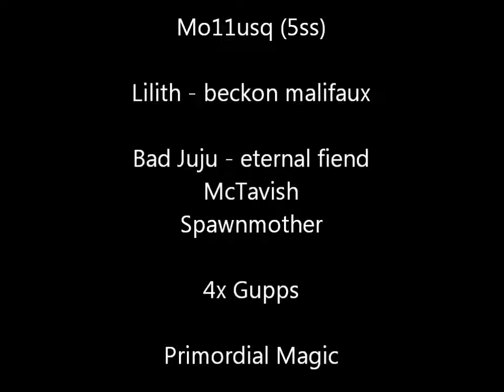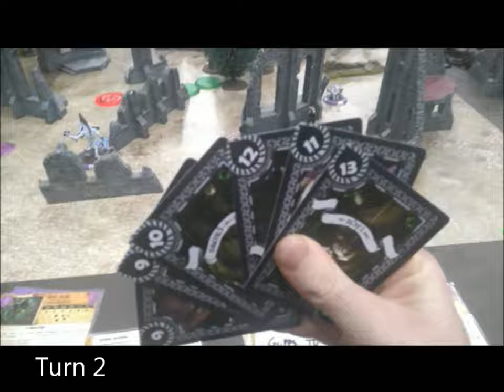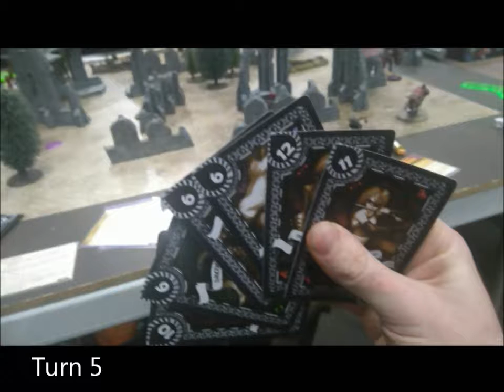Malifaux #50: Neverborn vs Guild (Frog Hopper)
Trying out an eternal swamp fiend crew